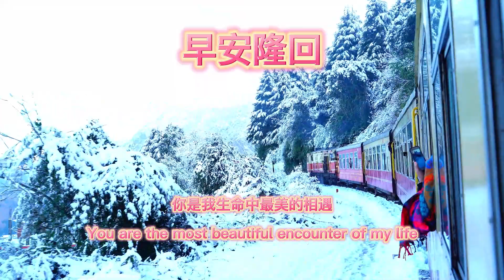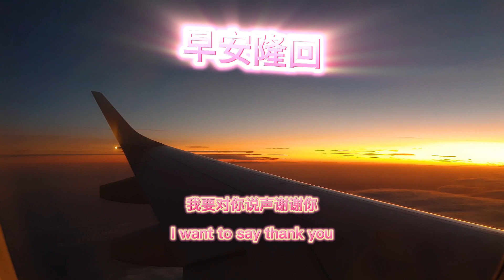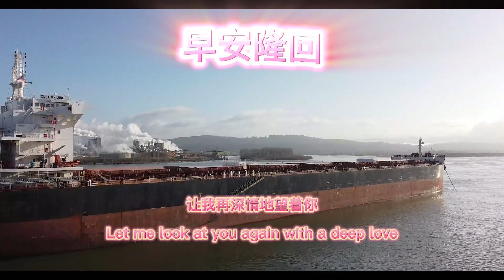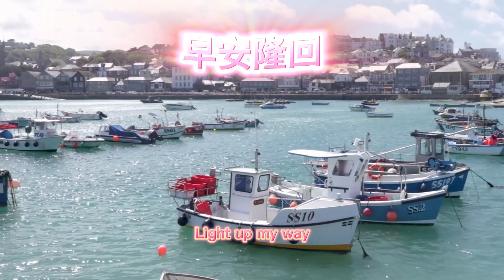Popular Song 2023 : 早安隆回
Emotional Songs
Magic Tricks
Math Tricks,  Emotional Music, Emotional Songs, Pop Songs,
High-Low Reversal & Inside Bar & Support & Resistance,
Futures Daily Performance Report,
S&P500 Index Stocks Daily Performance Report, Relaxing Music
Calming Music, Deep Sleeping Music, Meditation Music, Piano Music, Jazz Music, Healing Music